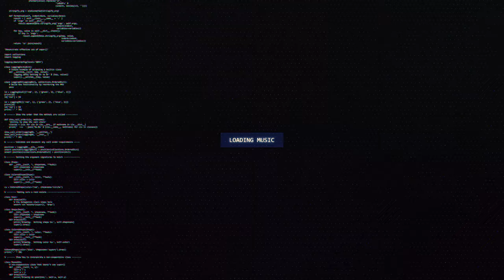MAHI 麻痺 - Red Desert | IFN Release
🔊 [Dubstep] MAHI 麻痺 - Red Desert